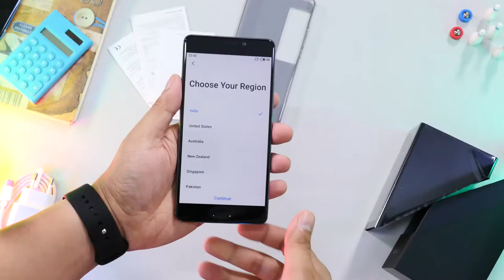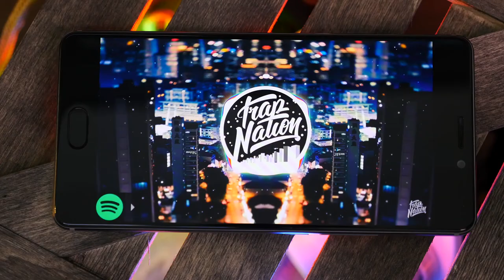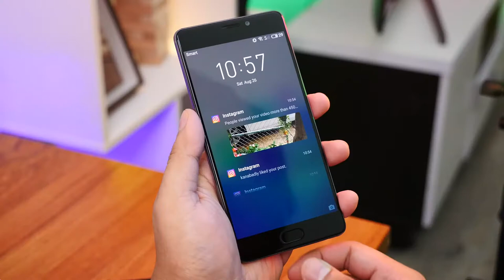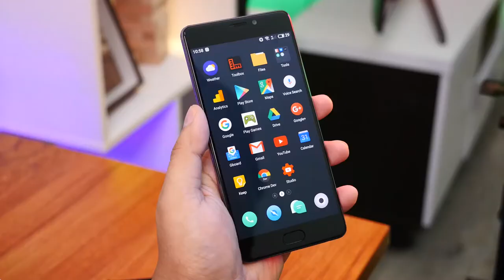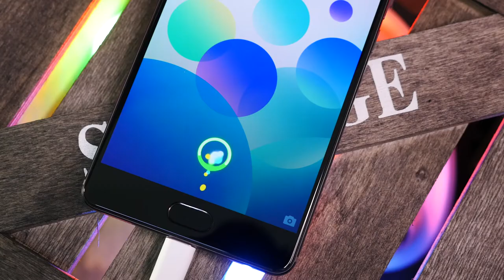Meizu Pro7 Plus khmer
You can order 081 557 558 or 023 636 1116.